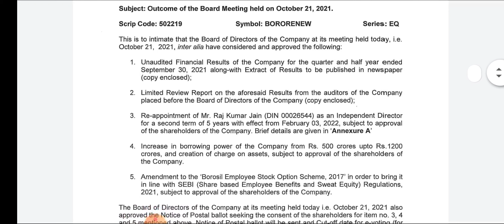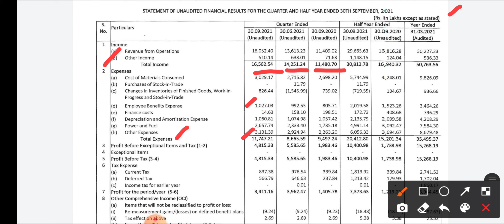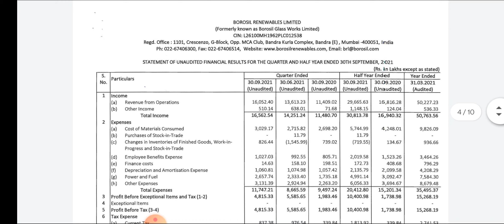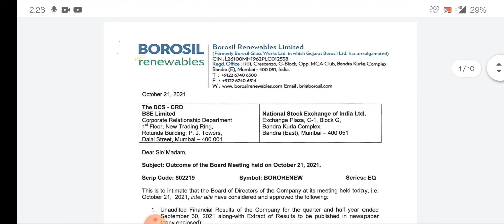BOROSIL RENEWABLES Q2 RESULT🔥 BOROSIL RENEWABLES NEWS 🔥 BOROSIL LTD SHARE LATEST NEWS🔥BOROSIL LTD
topic covers:-

1 -  borosil renewables share future
2 -  borosil renewables latest
3 -  borosil renewables latest news
4 -  borosil renewables latest news today
5 -  borosil renewables latest news hindi
6 -  borosil renewables latest share news
7 -  borosil renewables latest stock news
8 -  borosil renewables latest update
9 -  borosil renewables latest news share market
10- borosil renewables stock
11- borosil renewables stock news
12- borosil renewables q2 result
13- borosil renewables share monday dhmaka
14- borosil renewables stock analysis
16- borosil renewables stock latest news today
17- borosil renewables stock latest news
18- borosil renewables stock analysis today
19- borosil renewables stock news in hindi

thankyou